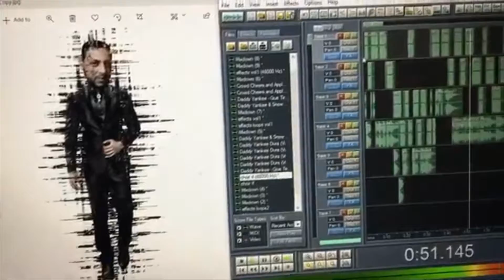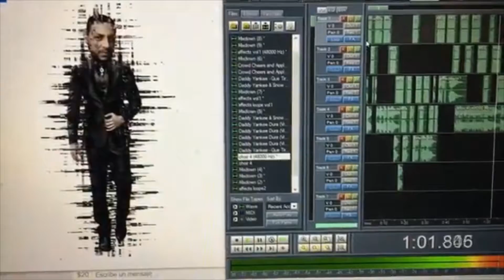Cesar Radio Sweepers quintana